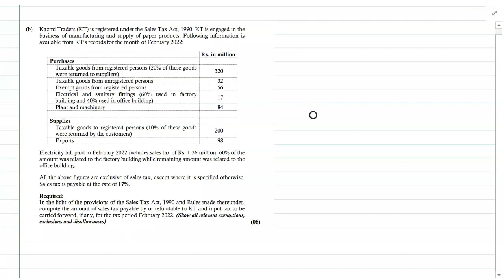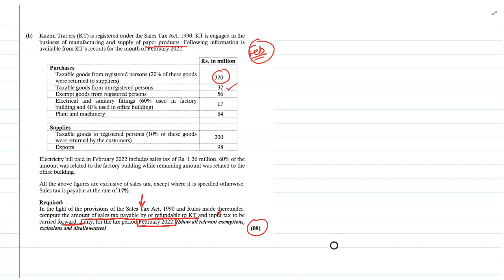Question 1 Kazmi Traders